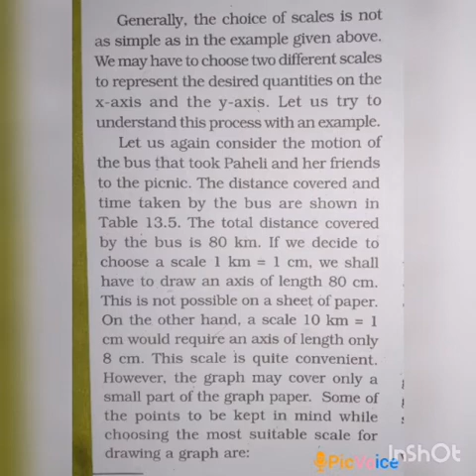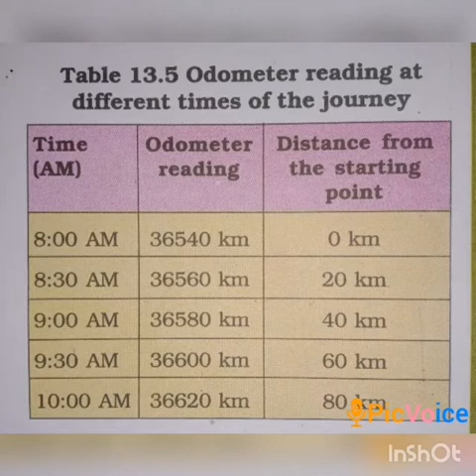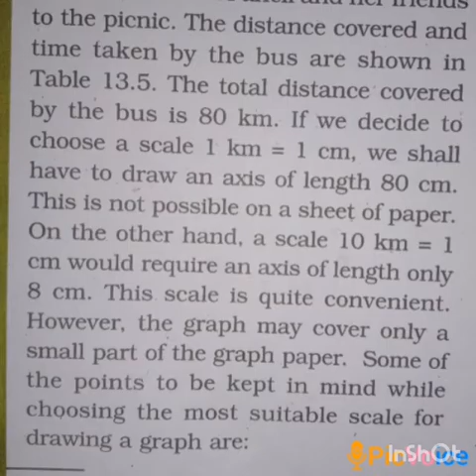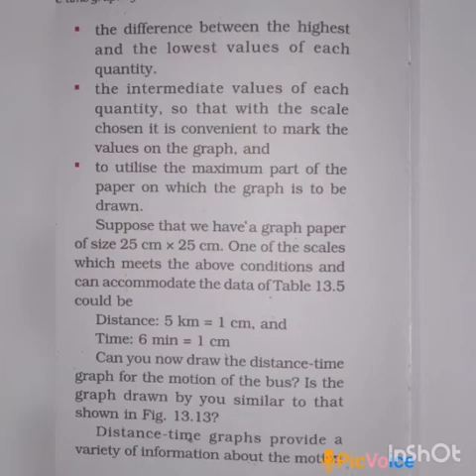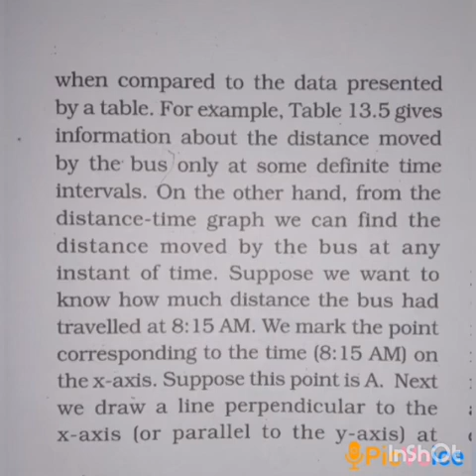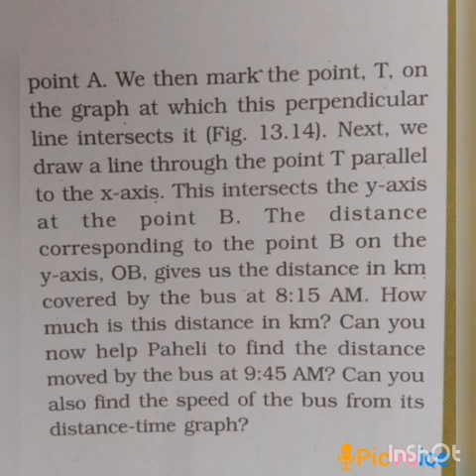SRI PARASAKTHI VIDYALAYA CBSE